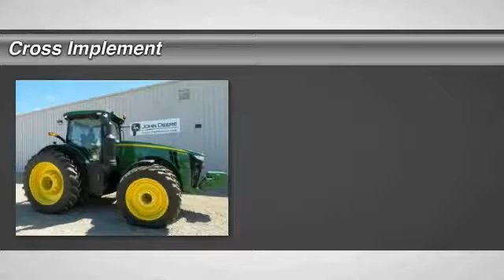2016 John Deere 8345R Minier, Springfield, Bloomington, and Peoria, IL Available Fall 2016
2016 John Deere 8345R  - $269900

Cross Implement
703 S Minier Ave

16 8345R New $376,729 300h IVT ILS 5SCV Leather From $23,700/y $50/h 2.99% | John Deere Certified | John Deere Low Rate Financing | John Deere Warranty | Cross Implement Your Local John Deere Dealer Located in Central Illinois | Contact: Brad